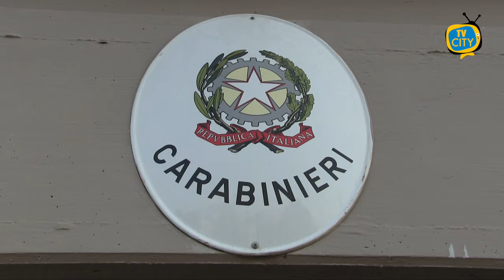Bimba sta per soffocare. La corsa dei carabinieri in ospedale, è salva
Sono le 14 e una pattuglia dei carabinieri percorre Calata Ponte di Casanova a due passi da piazza Nazionale. Si cammina a passo d’uomo, c’è traffico ma questo non è dovuto solo al quotidiano tram-tram metropolitano. C’è della folla vicino ad uno scuolabus dell’istituto scolastico “delle meraviglie” nel quartiere Arenaccia e delle persone chiedono aiuto ai carabinieri. La pattuglia, composta da un maresciallo e un carabiniere, si avvicina e immediatamente comprende cosa stesse accadendo. Una bambina di 9 anni aveva mangiato una caramella, una di quelle dure, e stava soffocando. L’autista aveva fermato il pulmino e la piccola era stata portata in strada. I presenti - autista, passanti e maestra - stanno tentando ma invano delle manovre disostruttive. Il maresciallo prova anche lui la manovra di heimlich ma il volto della piccina è di colore bluastro e dalla bocca esce del sangue. Non c’è altra alternativa: i militari prendono la bimba e con la maestra si corre a bordo della gazzella verso il pronto soccorso più vicino. L’ospedale “Santissima Annunziata” dista un paio di chilometri ma nonostante le sirene ed i lampeggianti accesi quei pochi minuti sembrano un’eternità. Si arriva al pronto soccorso ed i medici salvano la bambina. Intanto arriva il padre della piccola che ringrazia carabinieri e medici.
Per i sanitari l’intervento dei militari è stato decisivo. Un paio di minuti in più e avremmo parlato di un’altra storia.
La bimba, dopo le prime cure, è stata affidata al suo papà. Sta bene ma dovrà comunque effettuare altri accertamenti.